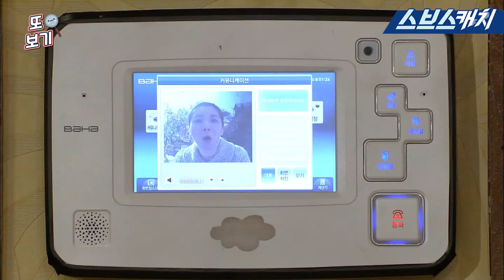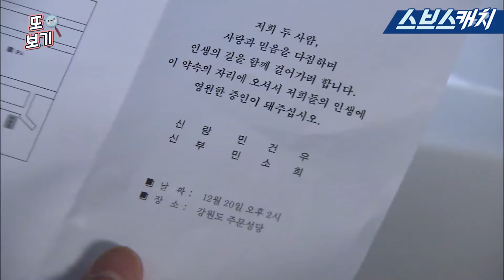아내의 유혹 26회 핵심만 다시 또보기🔎 ＂이혼해요. 우리＂《장서희, 변우민, 김서형, 이재황 / 레전드 드라마 또보기 / 스브스캐치》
레전드 드라마 다시 또보기🔎
장서희, 변우민, 김서형, 이재황 주연의
아내의 유혹 26회 핵심만 다시 또보기 입니다